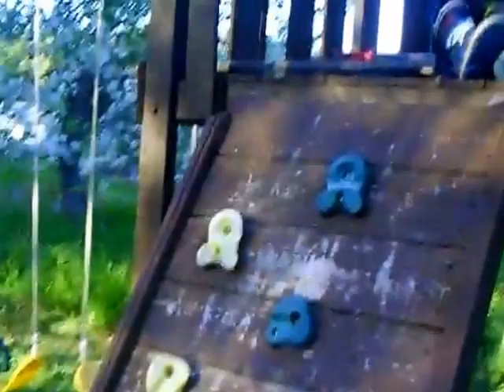Victoria Day Weekend...2017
Hi guys another 2XDITL video of some going ons in my part of the globe... come along for some good down home fun!